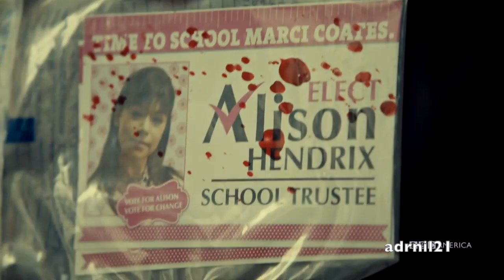Orphan Black - Best Moments #1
This video showcases some of my favourite scenes from Orphan Black :) I had to cut out Helena giving birth, as well as the final scene of season 5 because of copyright, hope you enjoy anyways :)